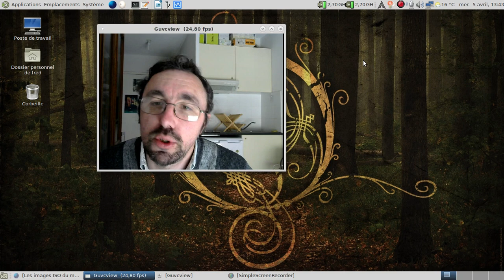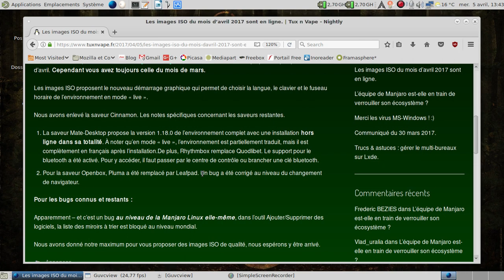Annonce de l'arrivée des images Manjaro Tux'n'Vape pour avril 2017